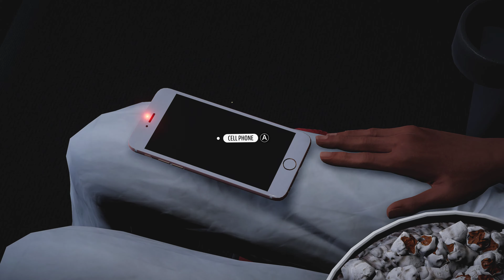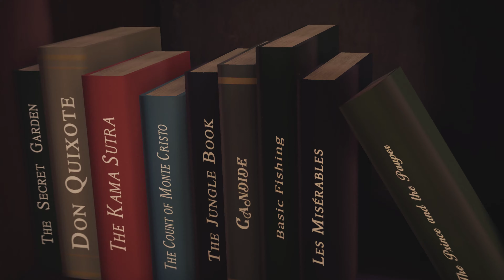Alfred Hitchcock's Vertigo Walkthrough #1 - Prologue, Doctor Lomas, Feeding the cat, Faye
Description
Ed Miller, a writer, came out unscathed from his car crash down into Brody Canyon, California.
Even though no one was found inside the car wreckage, Ed insists that he was traveling with his wife and daughter. Traumatized by the event, he begins to suffer from severe vertigo. As he starts therapy, he will try to uncover what really happened on that tragic day.

Prepare yourself for a most disturbing investigation inside the human mind: truth is sometimes worse than madness.